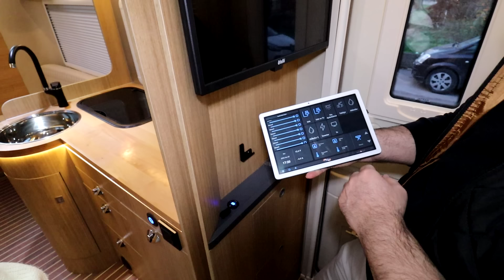TÜRKİYE 'DE TEK 7 KİŞİ SEYAHAT 7 KİŞİ KONAKLAMA YAPILABİLEN MONOBLOK KARAVAN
Merhaba canlar yeni videomuzda sizlere 7 kişi seyahat edilebilen ve konaklama kapasitesine sahip Nacar karavan firmasının yaptığı Monoblok alkovenli karavanını tanıtıyoruz keyifli seyirler

Adres: Emek, Ordu Cd. No:16, 34785 Sancaktepe/İstanbul

Bugüne kadar bize sağladığınız desteğiniz için minnettarız.